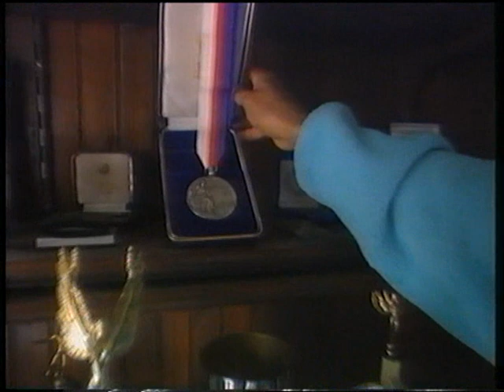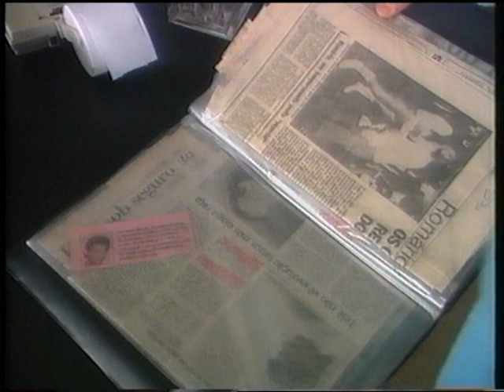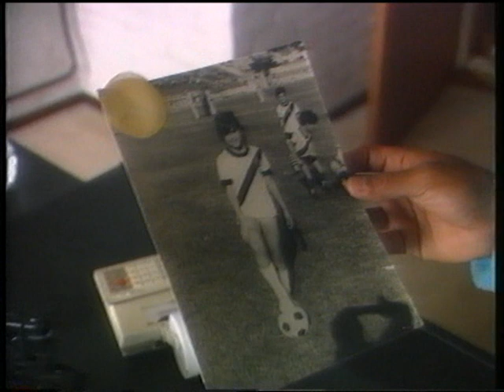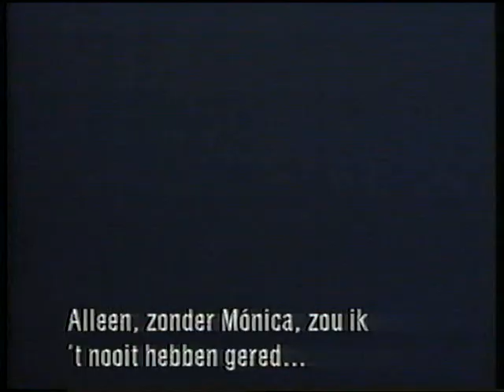Romario Rare Dutch Documentary 1992 Part 1/5 - Romario onze Lieve heer van Eindhoven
Rare documentary about Romario de Souza Faria during his time at Dutch Masters PSV Eindhoven.
Romario was one of the best strikers in the world, but also one of the laziest and very hard to work with.
You can see he's heading for a conflict with PSV. After the season 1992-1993 he went to play for FC Barcelona.